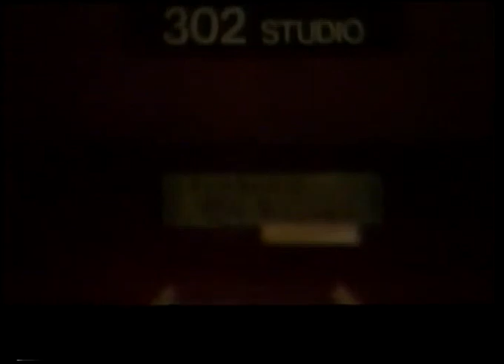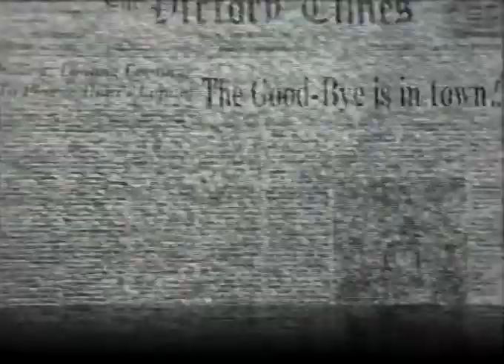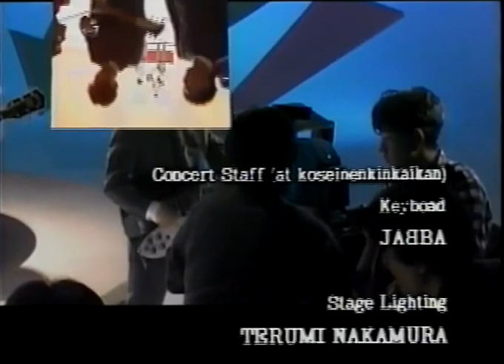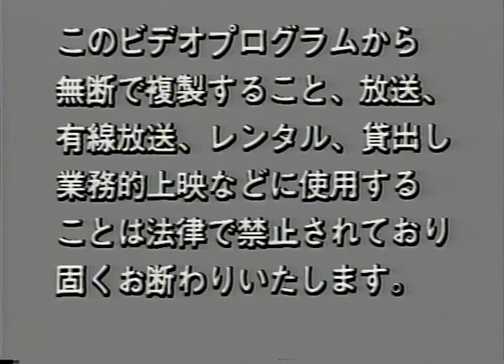Nomura Yoshio and The Good Bye FIFTH DIMENSION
1987 Nomura Yoshio and The Good-Bye video - songs and rehearsals.  Yoshio Nomura, Yasuhisa Soga , Hachiro Kaga, Koichi Eto